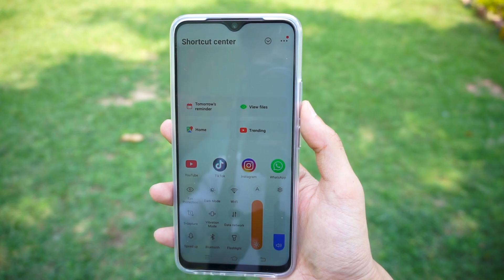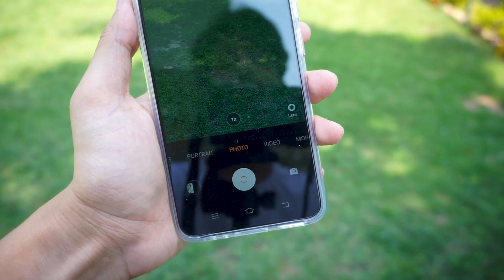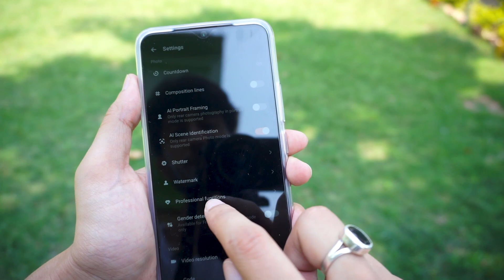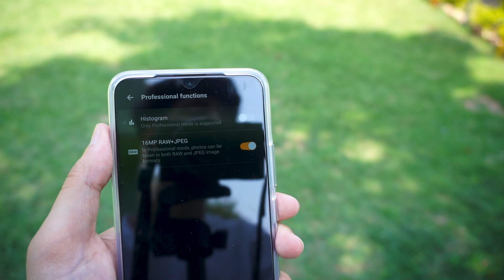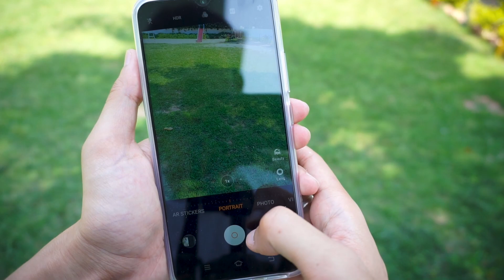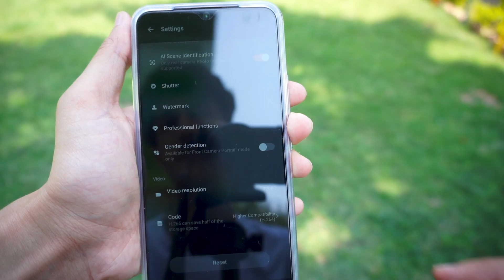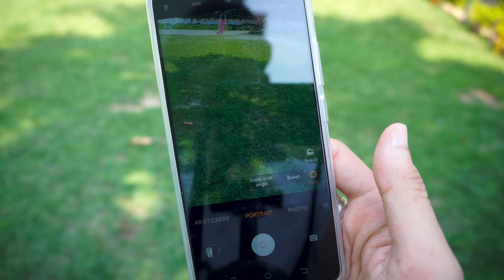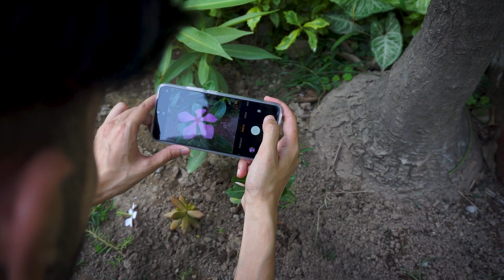Vivo Y19 Amazing Smartphone For Photography and Videos in Budget | Full Camera Explained in Hindi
Hey Everyone ! Welcome to P J Cinematic Ideas . In this Channel you will find how to make Cinematic Videos ,Photography ,Editing Tips & New Creative Ideas . In this video i will tell you about VIVO Y19 Smartphone For Photography and Videos .
In Hindi